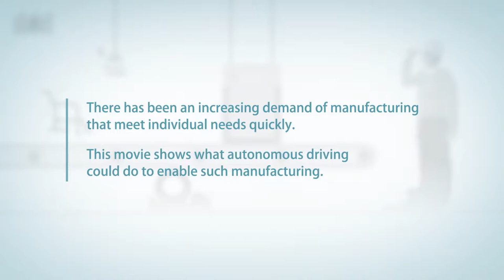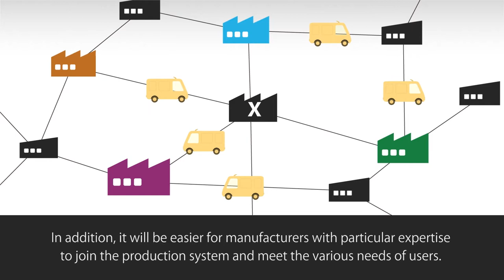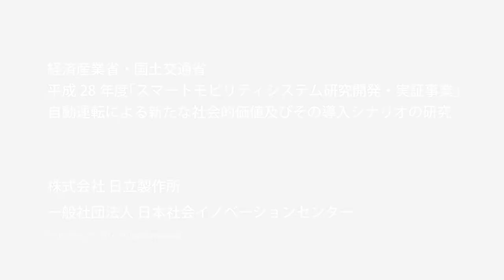Visions for autonomous mobility "Logistics carts connected to a new production system"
Connecting various small production facilities to build a “big plant.”
This movie was produced for Japan METI’s R&D and PoC of smart mobility system: a study of autonomous driving and its social values and use scenarios. (2016)
*METI: Ministry of Economy, Trade and Industry
*PoC: Proof of Concept